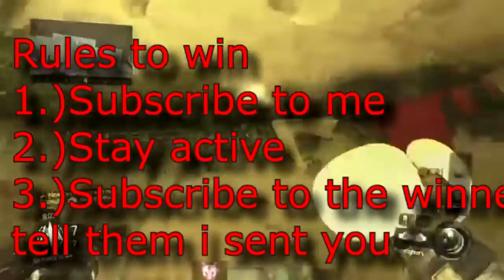Shout out Thursdays #6 PROMOTE YOUR CHANNEL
What's up guys! This is the sixth episode of Shout out Thursdays where you can gain free active subscriber just by doing the rules!
Rules:
2.)Be active on my channel( commenting )

Comment KILLER if you are reading this!